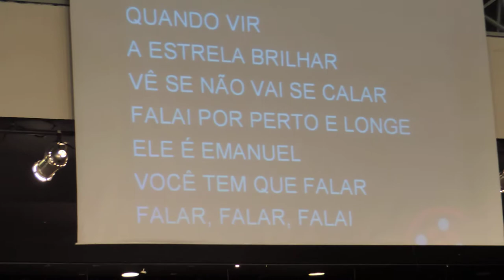Falai - Coro IBAB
Coro IBAB na Celebração do dia 26-05-13.
Música FALAI !
Eu sei que a gravação e o áudio não estão bons, mas pelo menos a gente tem esse vídeo q quero compartilhar com vcs, do Coro IBAB ! É uma honra fazer parte deste grupo com vcs para louvar a Deus !
Bjs mil